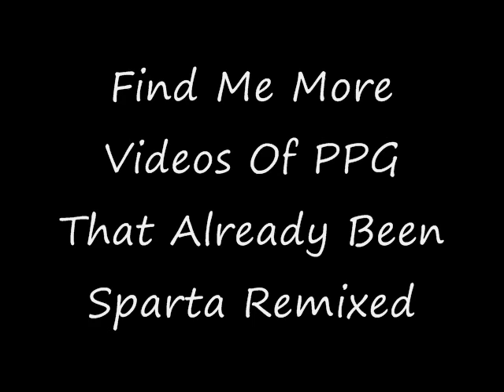Reina is Running Out Of Ideas...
And I don't own PPG.